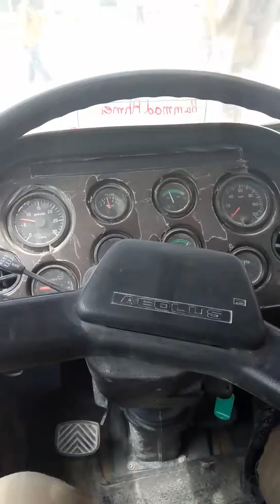9 August 2017